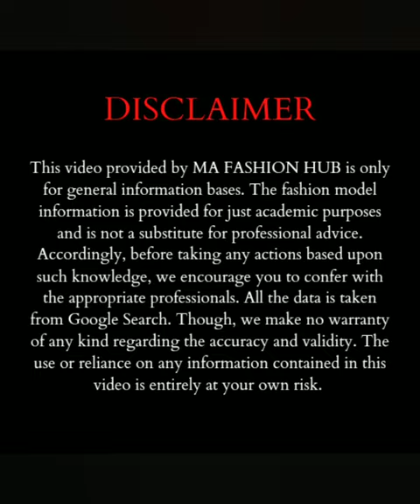Latina Plussize Fashion Model Nicole Lima From South Korea😍💃 |bbw |ssbbw |Biography |Wiki |All Facts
Hello viewers,🙋
This video is about Asian Latina Plus size Fashion model Nicole Lima💃From South Korea. She is very attractive and beautiful. In this video, you can find all facts & figures about this glamorous fashion model.

Follow 👉 @s.nicolelima
Stay Happy😊